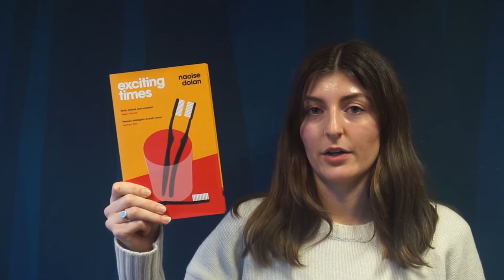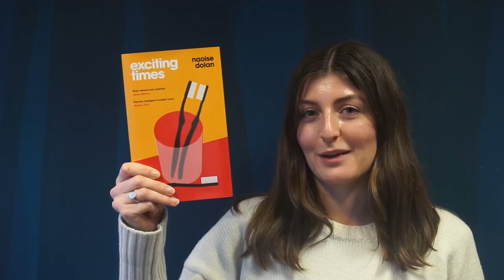Blackwell's Debut Book of the Year - 'Exciting Times' by Naoise Dolan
‘There’s so much to love about this book, but my favourite thing is the way Dolan explores navigating dating as a queer woman. … I’m so glad Exciting Times is our debut Book of the Year, and I’m really excited to see what Naoise Dolan does next.’ Alice, Bookseller, Blackwell's